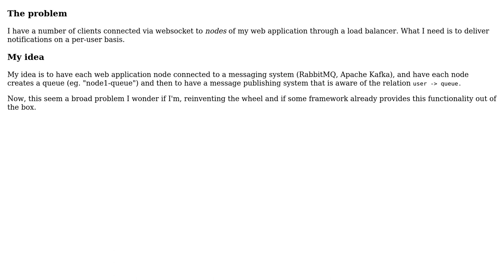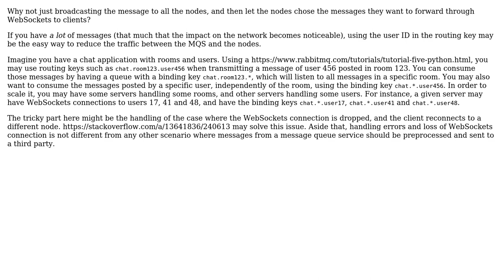Software Engineering: Deliver message to websocket client connected through load balancer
With thanks & praise to God, and with thanks to the many people who have made this project possible! | Content (except music & images) licensed under CC BY-SA | Music | Images & others | With thanks to user Piero Nadello user Arseni Mourzenko and the Stack Exchange Network Trademarks are property of their respective owners. You are responsible for your own actions.